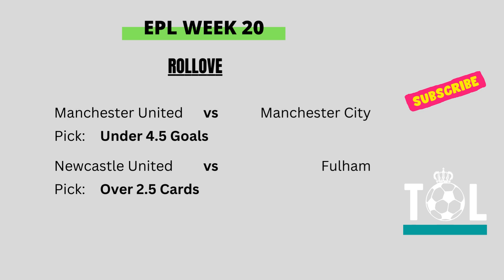English Premier League Week 20 | Betting Tips | Football Predictions Today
English Premier League Week 20 | FOOTBALL PREDICTIONS TODAY | TODAY PREDICTIONS | BETTING TIPS

I breakdown my best bets for all 12 games of the premier league week 20 in this video.

Aston Villa Vs Leeds United
Manchester United Vs Manchester City
Everton Vs Southampton
Nottingham Forest Vs Leicester City
Brighton Vs Liverpool
Wolves Vs West Ham United
Brentford Vs Bournemouth
Newcastle United Vs Fulham
Manchester City Vs Tottenham